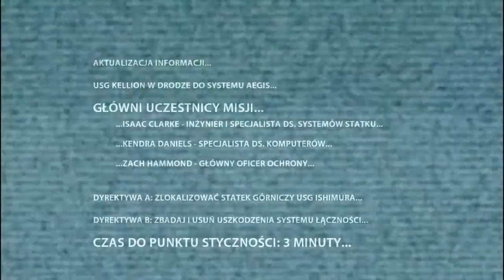Martwa Cisza - (Dead Space) #1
Pierwszy odcinek nowego lets playa. Dużo emocji i strachu z góry przepraszam za dźwięk naprawię go w nast. odc. Pozdrawiam i miłego oglądania życzę!